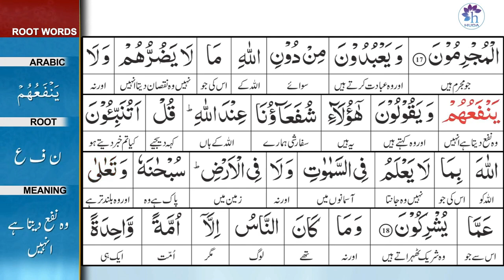Surah 10: Surah Yunus Ayat 18 Tafseer by Dr. Farhat Hashmi